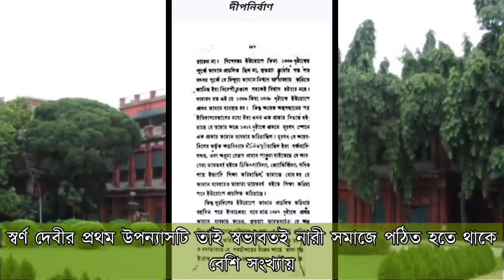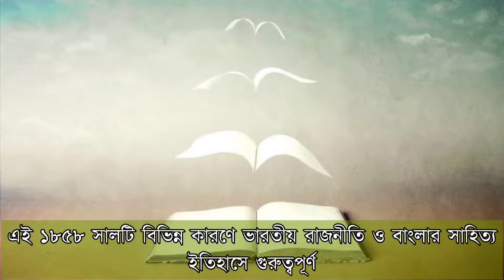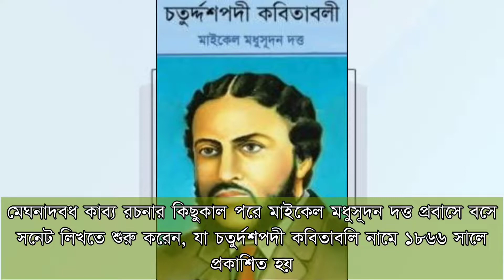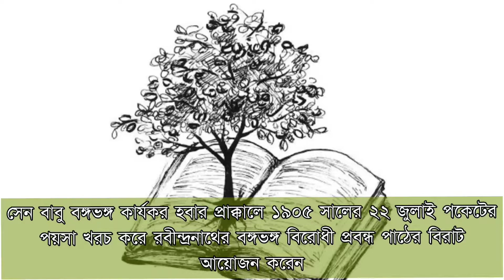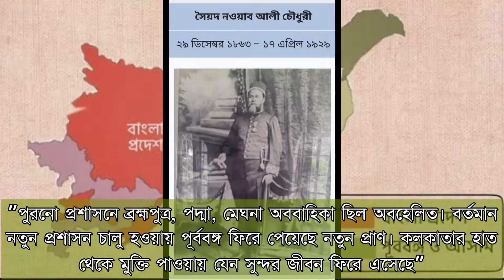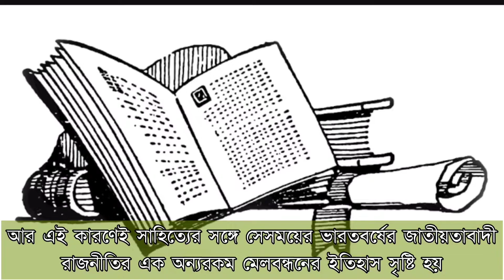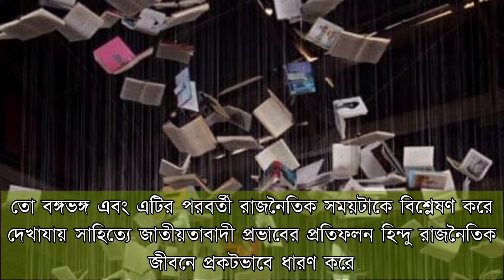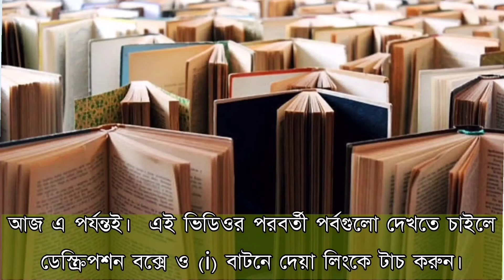সাহিত্যে রাজনীতি || রাজনৈতিক সাহিত্য || পর্ব-১